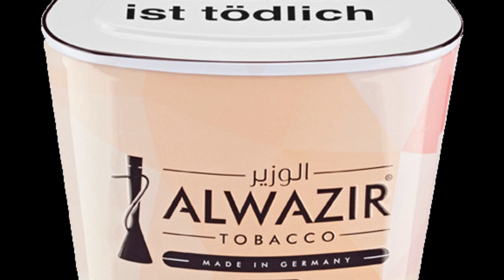Al Wazir Magic Peech | Rettet die Prinzessin | Pfirsischporn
Hey Leute!
Endlich wieder ein neuer AlWazir auf dem Kopf und dazu natürlich ein passendes Intro, wie kann es anders sein :D Der Magic Peech wird euch verzaubern, versprochen!
Viel Spaß!

─Setup─
Amy Feather Steel
Tonkopf + Badcha Specht V2 + 3 TOM c26 Kohlen